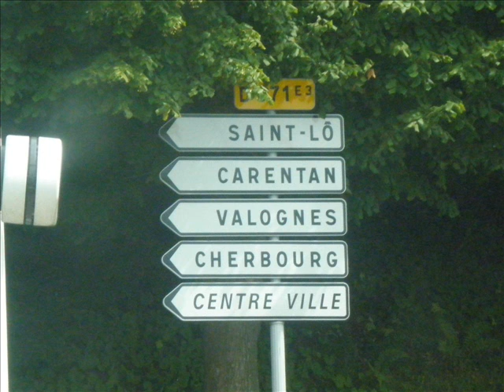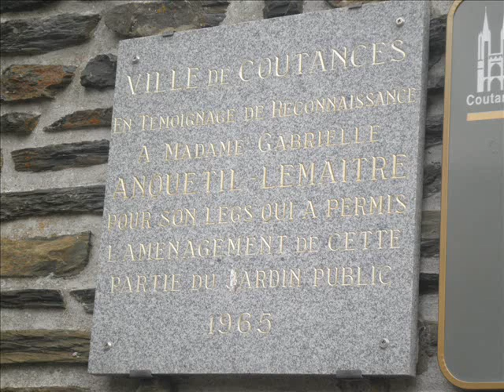MARIE en vacances en NORMANDIE